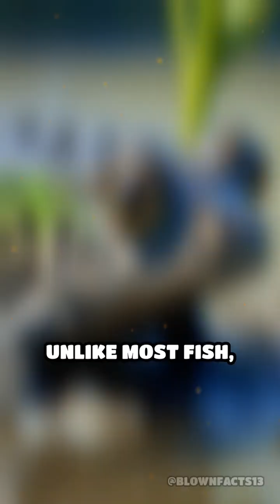Walking Fish: Mudskippers Defy Evolution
Did you know some fish can walk on land? Meet the mudskipper, nature’s amphibious marvel!